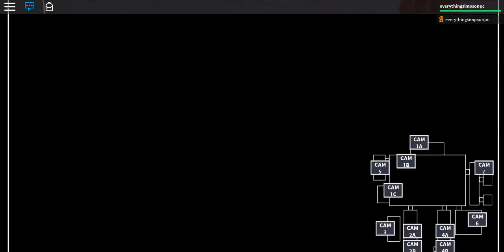Scary halloween story part 2 WERE AM I!!!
I have no idea why this happened... Something is coming for us all!!!